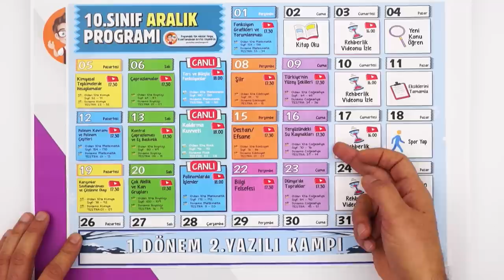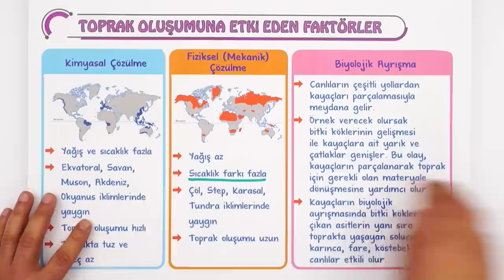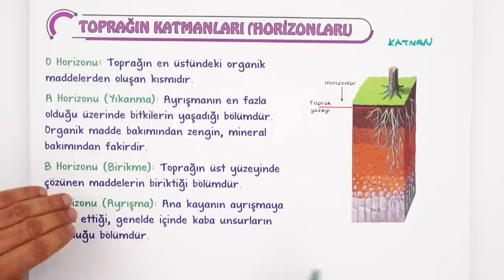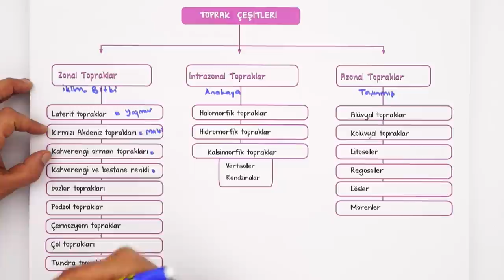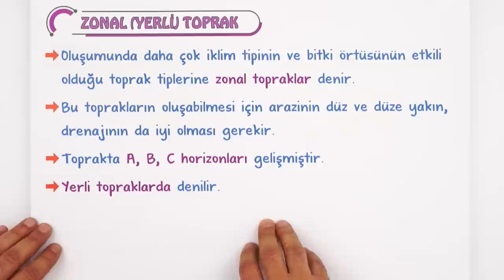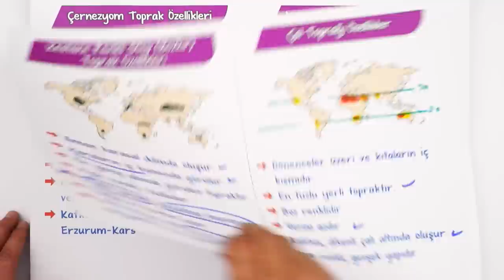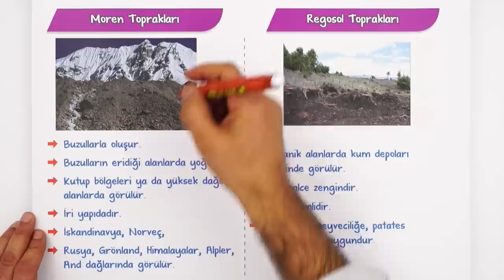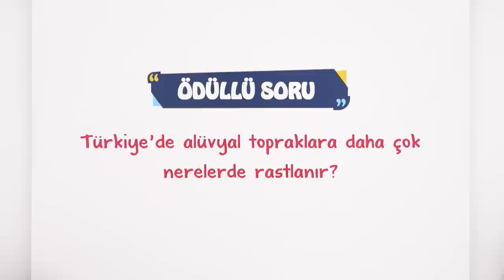Dünya'da Topraklar | Tek Videoda Anlatım | 10.Sınıf Coğrafya #2023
Konuyu Pekiştirmeyi Unutma 👇
Yepyeni bir dönemde daha seninleyiz! Sene boyunca; canlı yayınlar, konu anlatımları ve soru çözüm videolarıyla, Tonguç yanında! Dersimiz coğrafya in önemli konularından "Yeryüzünde Su Kaynakları". Hazırsan öğrenme garantili videomuzla başlıyoruz! 😎